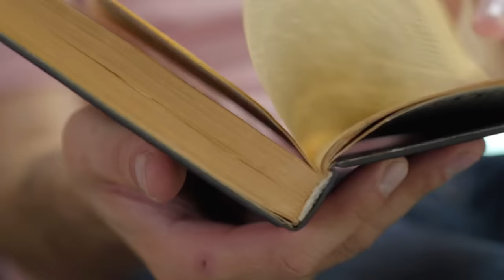5 Veggies to Avoid If You Have Diabetes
When it comes to diabetes management, we often hear about the superfoods we should eat. But, just as important, are the foods we might want to consume less of or avoid altogether. Today, let’s delve into some veggies that, surprising as it may sound, may not be the best choice for those with diabetes.

Vegetables are often celebrated for their health benefits, but not all veggies are created equal, especially for those who need to monitor their blood sugar levels closely. While most vegetables are packed with fiber, vitamins, and minerals that are essential for overall health, there are a few that might be better off limited in a diabetic-friendly diet. Here are five veggies to consider approaching with caution.